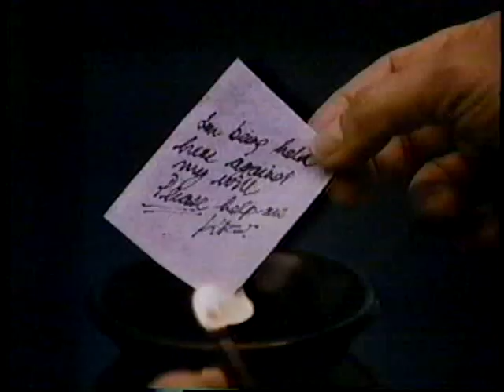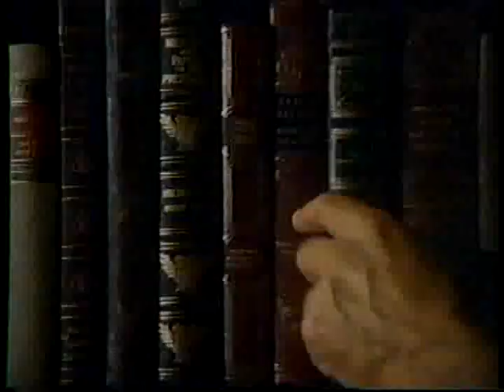Stingray Opening Titles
Absolutely cheesy opening titles to the Nick Mancuso TV series "Stingray," circa 1986.